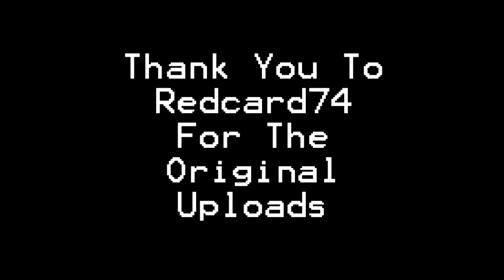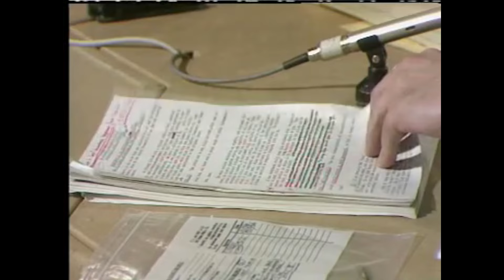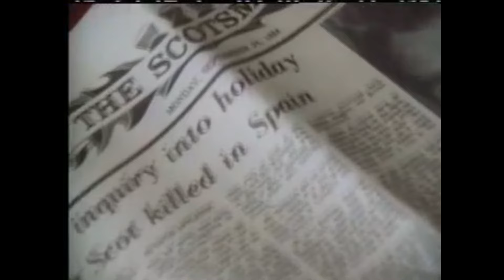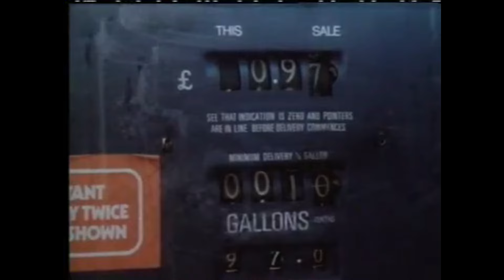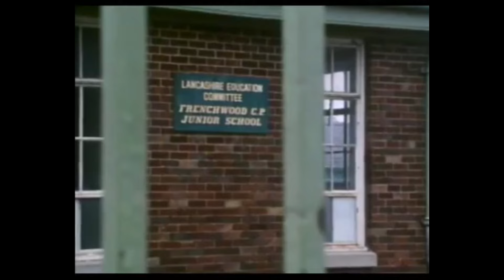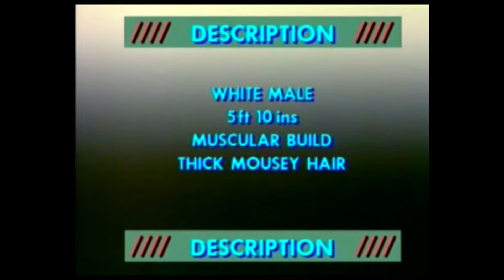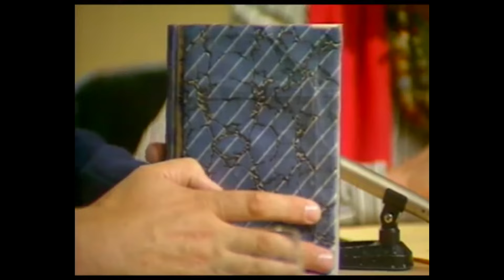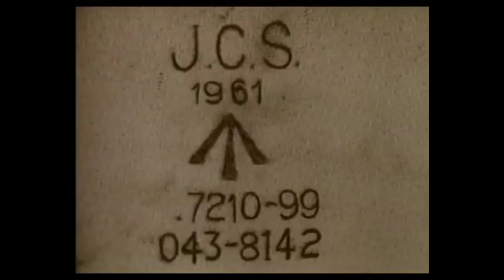The Crimewatch Years 1985 Murders Revisited Including The Missing Episodes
Crimewatch UK 1985 Murders

Mark Yendell Murder (Unsolved)
Hilda Murrell Murder (Solved)
Veronique Marre Disappearance (Solved)
Elizabeth Sutherland Murder (Unsolved)
Hastings Arson Murder (Goble) (Unsolved)
Peggy Goodman Disappearance (Unknown) and Myfanwy Jones Murder (Solved)

Thank you to Redcard74 for uploading the original episodes, and a special thank you to Andy JS for finding and uploading the missing episodes